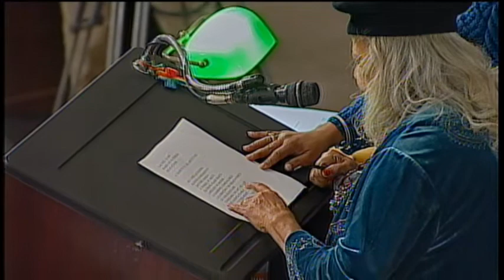Board of Aldermen - November 9, 2018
Agenda for Week of November 05, 2018
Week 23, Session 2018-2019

View all full board agendas

157
An ordinance approving a blighting study and redevelopment plan dated April 2, 2018 for the Chouteau Ave./ Jefferson Ave./ La Salle St./Missouri Ave./ Hickory St./ Mackay Place Redevelopment Area Christine Ingrassia
158
3120 Alfred Sale Joseph Vollmer
159
Honorary Street Name Von Verson Frank Williamson
160
Honorary Street Name Bob Gibson Joseph D Roddy
Resolutions